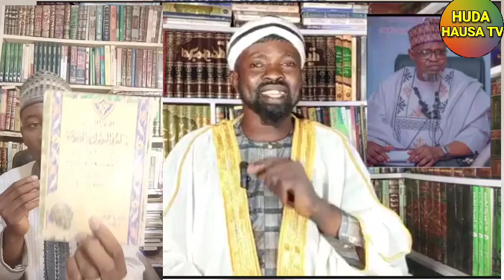RADDI ZUWA GA MAI BAROTTA SHEIKH ANAS IDRIS MOHAMMAD